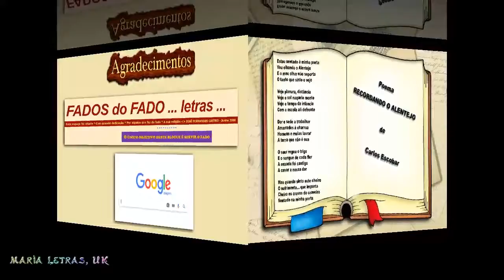JORGE MIGUEL - RECORDANDO O ALENTEJO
BOM DIA-JORGE MIGUEL